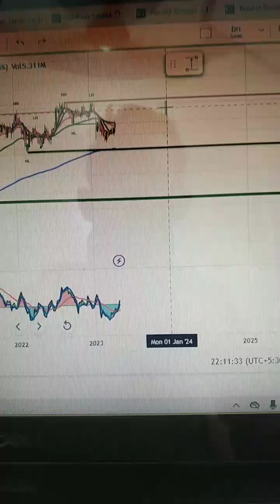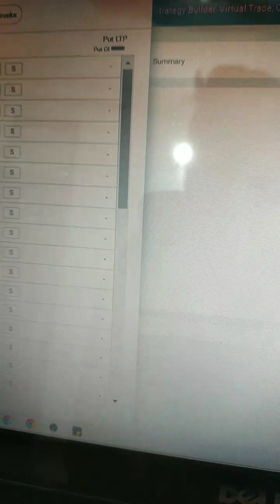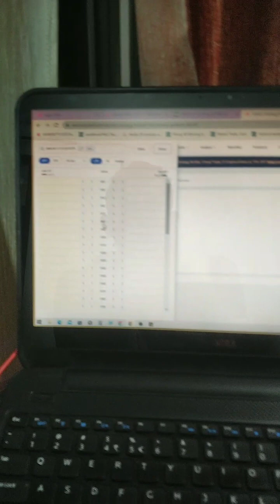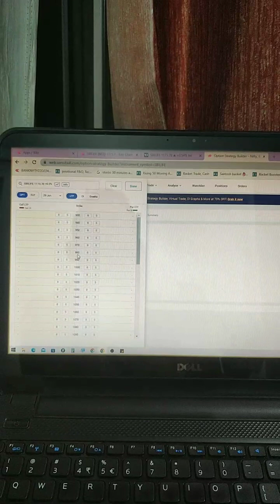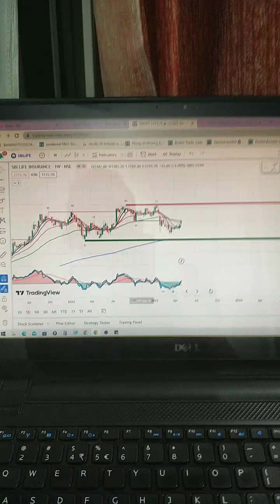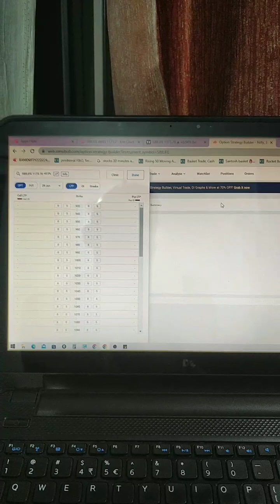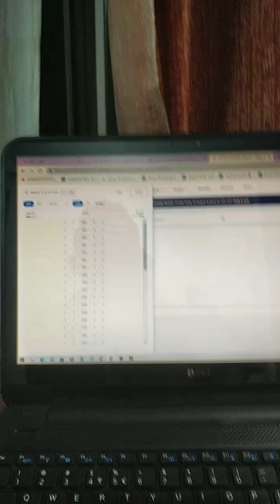SBI Life Stock Review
Join us on YouTube -@skstocktalks